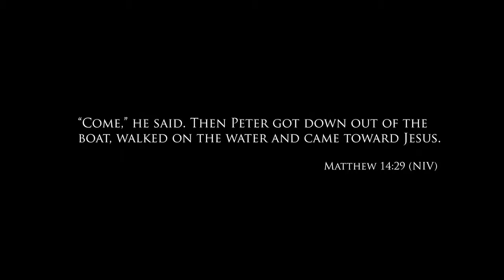Newsboys Live With Abandon